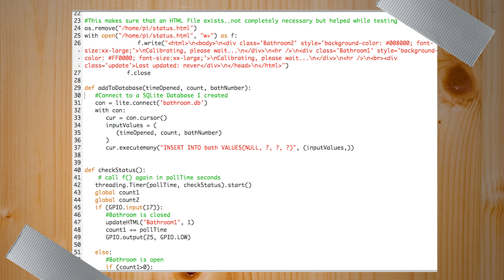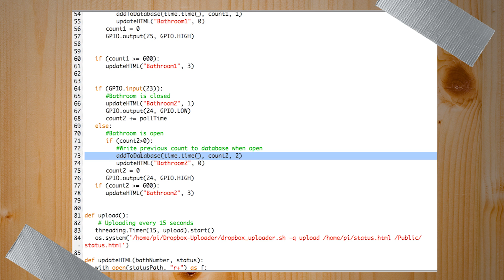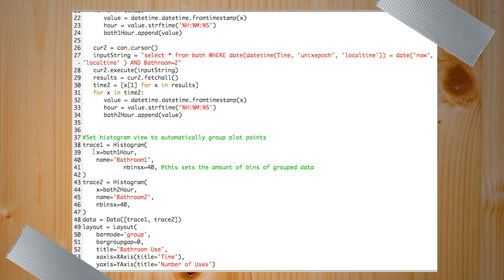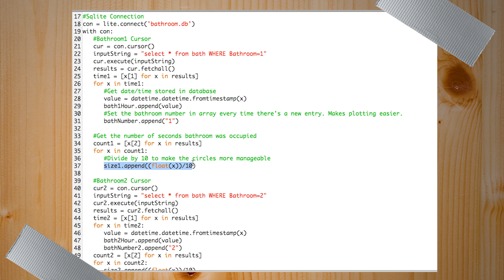Data Visualization and Plotting Made Easy - DIY Extra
Have a pile of data that you need to make sense of? Take a look at this DIY Tryin Extra!